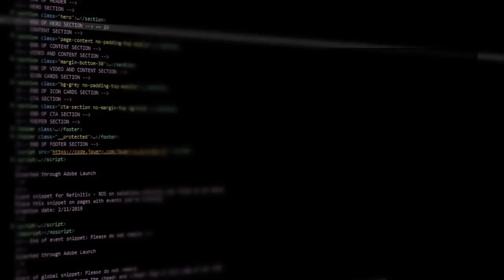Top 5 programming language in 2020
Top 5 programming language for you to pursue in 2020

Want to build your tech career with a sustainable tech community? sign up